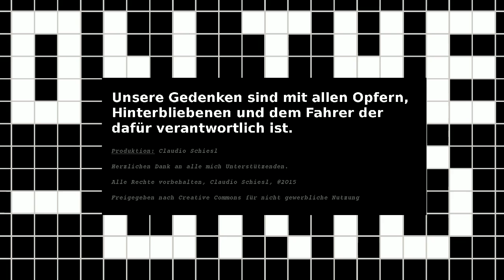On the Grid Ep. 10, Kerzenmeer in Graz nach Amokfahrt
Tausende Grazer und Bürger aus aller Welt teilten am Abend des 20. Juni ihre Trauer in der Grazer Innenstadt. An den Unfallstellen wie auch bei der Polizeistation in der Schmidtgasse wurden Kerzen und Blumen hingelegt.

Im Bild ist die Unfallstelle Albrechtgasse/Schmidtgasse/Hauptplatz zu sehen.